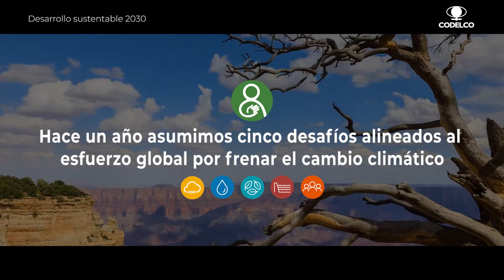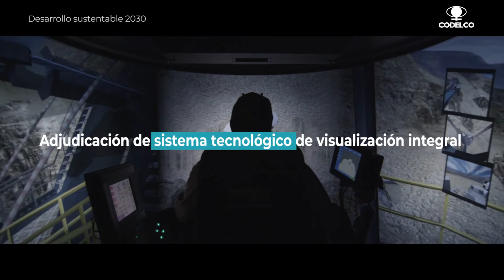La ruta hacia nuestros compromisos de desarrollo sustentable 2030